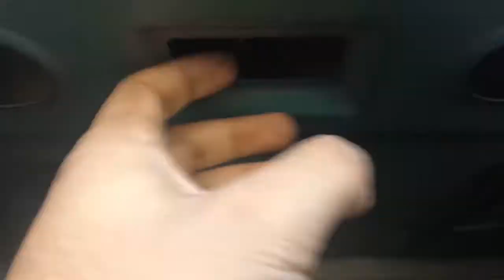Instalando luz led en cajuela de un Platina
En este video les quiero mostrar como poner leds en su cajuela ya que proporcionan una mejor iluminación y una apariencia mas moderna.